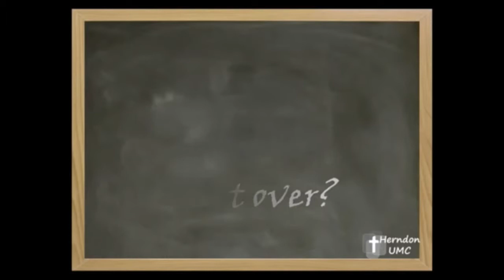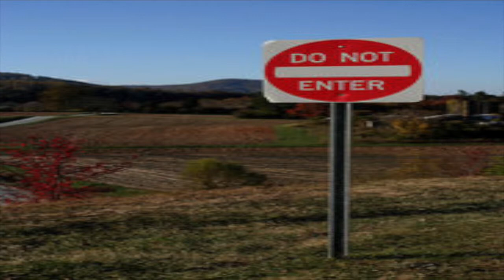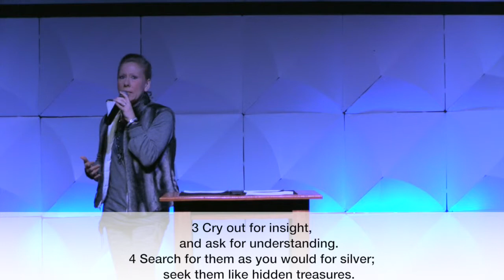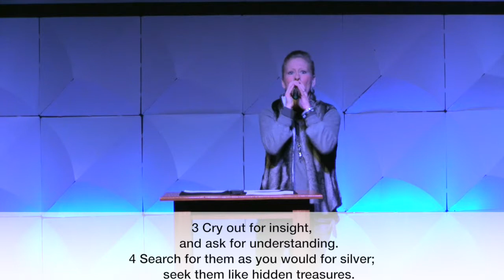Fresh Start Part 1